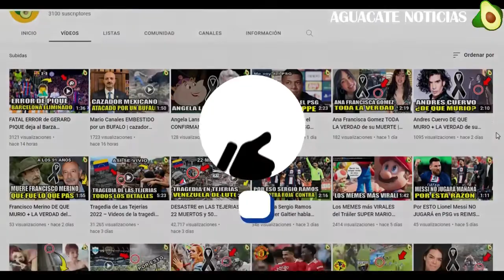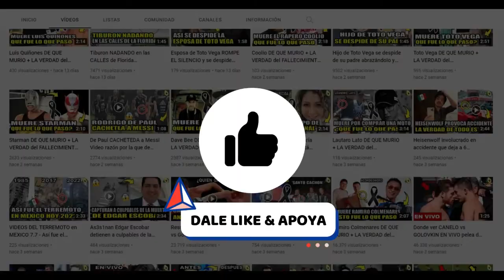Erica Hoy DE QUE MURIO + LA VERDAD del FALLECIMIENTO de actriz australiana erica hoy 2022 noticias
Noticia de última hora, se ha reportado la noticia del fallecimiento de la actriz australiana de 26 años, Érica Hoy, quien lastimosamente partió con el señor en un lamentable suceso, según lo publicaron varios medios de comunicación y diferentes personas de redes sociales. Pero ¿Qué fue lo que pasó? Vamos a conocer todos los detalles.

Erica Hoy, nació en 1996 en el Reino Unido con una mezcla de raíces japonesas (por parte de su madre) y australiana (por parte de su padre. La joven actriz había participado en proyectos como ‘Jo-Anne Spirit Guide’ (2020) y la serie ‘The Reality of Humanity’, esta última fue proyectada en el Festival de Cine de Adelaida en 2021. También fue el papel principal en el musical de su escuela Alicia en el país de las maravillas